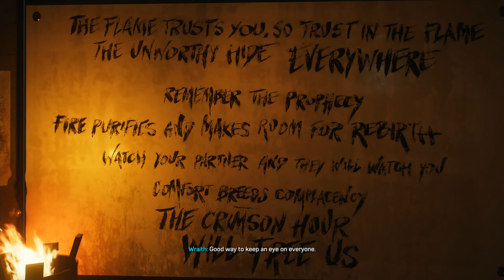SPIDER-MAN 2 | PS5 WALKTHROUGH | PART 8 | THE FLAME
Everything Burns